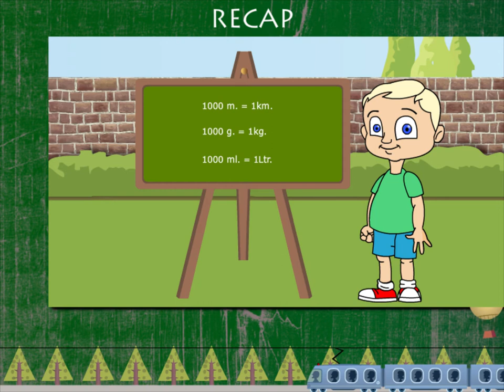Recap U-1 class.4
TOPIC  : MATHS (RECAP  U-1)
CLASS : 4
 BY        :  DIGI NATURE